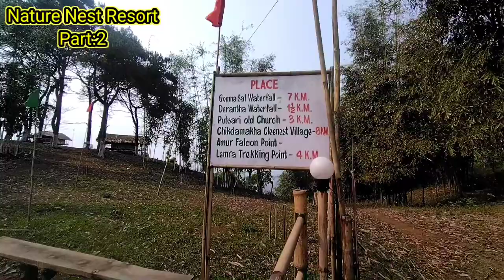Langerdang Nature Nest Resort kelang dam part 2 || Frelison Tungjang||Genu vlog|| Leferson